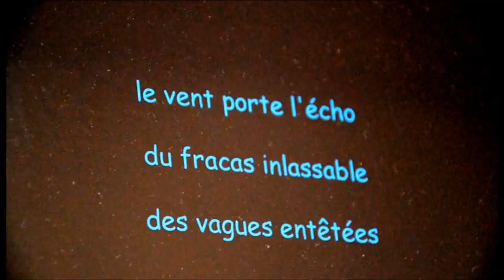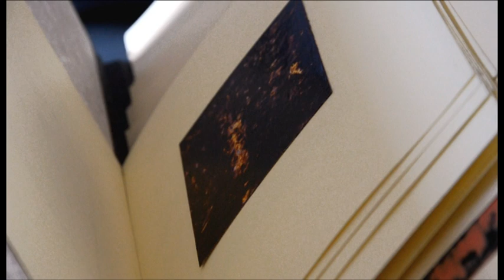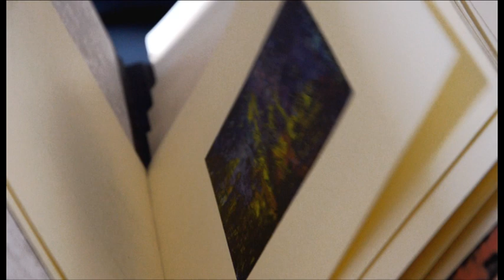Atelier Ouvert de Pierre Pouliot, artiste peintre.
Présentation de l'atelier ouvert "Voyage à travers la lumière" du 25 mars 2012.
Retrouvez les actualités et les infos de l'artiste peintre Pierre Pouliot